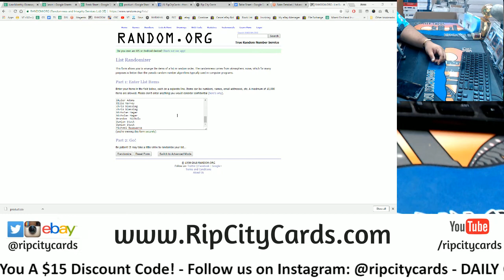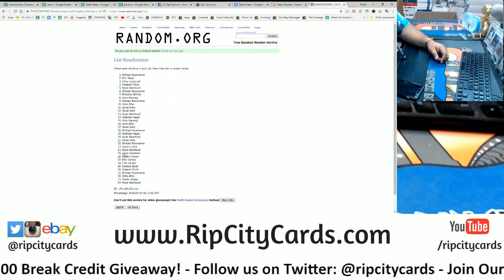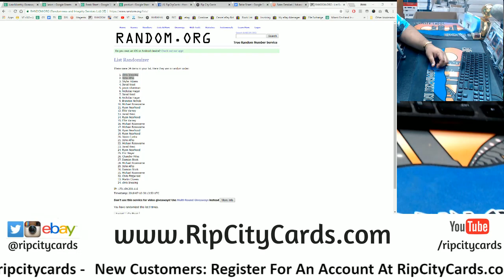7-9 Daily $100 Giveaway